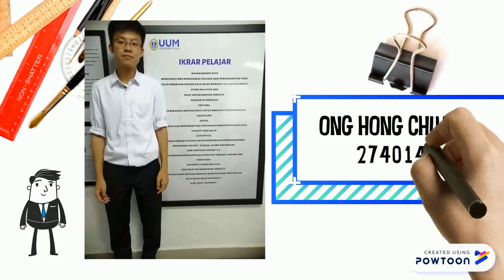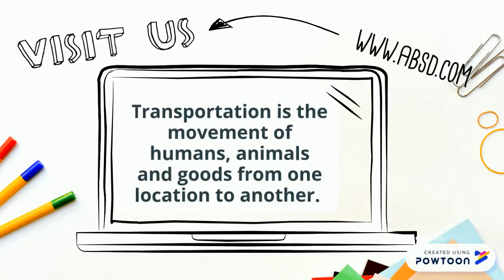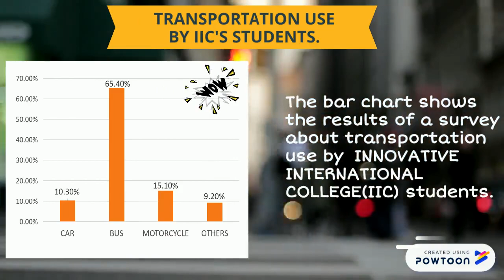GA1 A SQQS1013 A Application Of Statistics In Transportation Services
Lecturer: Madam Nur Farhana Binti Zul

Group A :
Chong Fook Liang (274008)
Ong Hong Chuan (274014)
Tang Pei Wen (274017)
Choong Hooi Wen (274009)
Tan Jia Yao (274016)